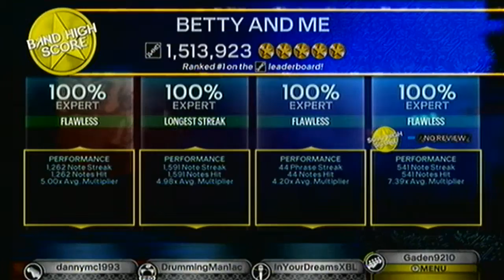[Legend] Jonathan Coulton - Betty and Me FBFC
Alot of the FBFCs i had saved from team legend will go on our main channel but i have 3 left that will be uploaded here :)

Guitar - Danny

Vocals - InYourDreamsXBL

This is me FC'ing Jonathan Coulton - Betty and Me on Bass in Team Legends FBFC in Rock Band 3, taken from my stream located @

This song is licensed for use in Rock Band 3